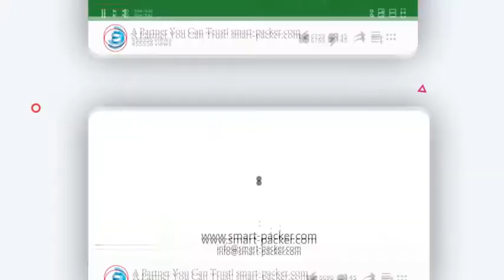Automatic food fresh film roll L bar film wrapping sealing machine with shrinking tunnel